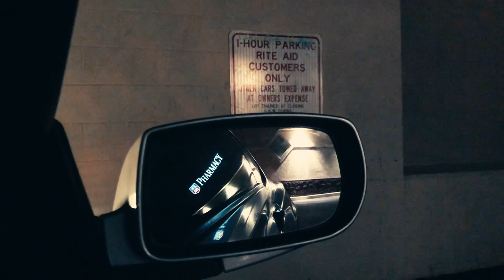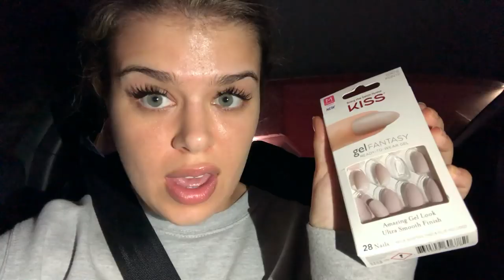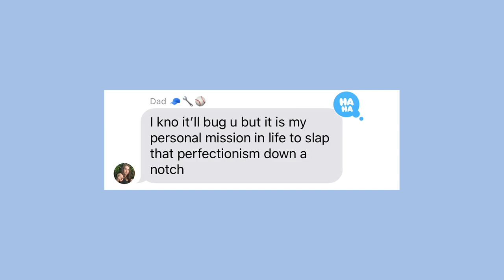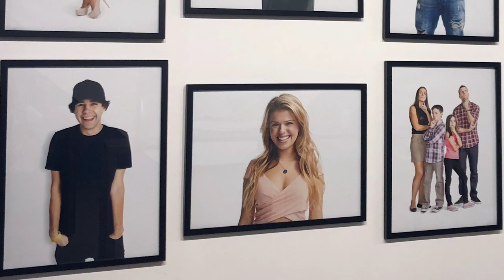how to give boys trust issues *like a pro*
in this video, I go to great lengths to reach my final form

do Kylie's IG filters match her actual lip kits?